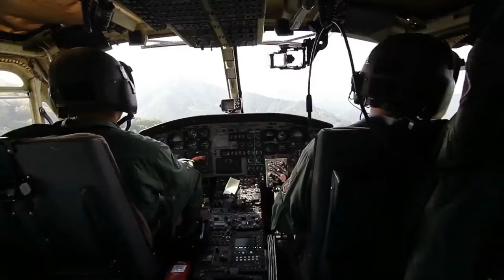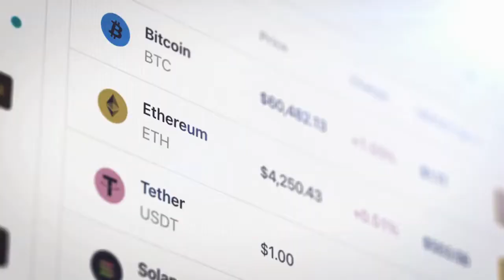Top 10 Most Powerful Military Weapons 2022 MrWatchNow